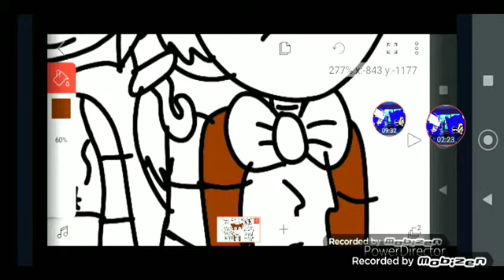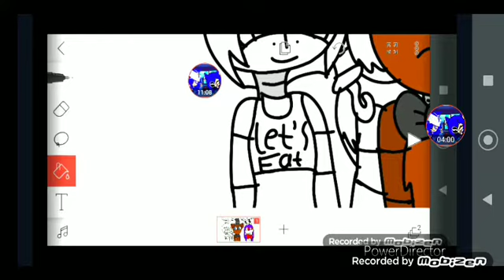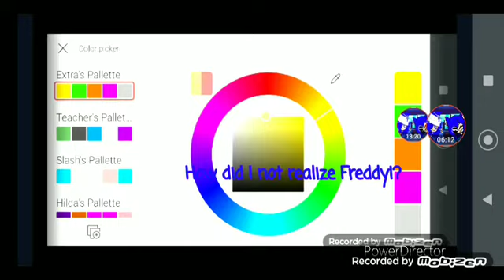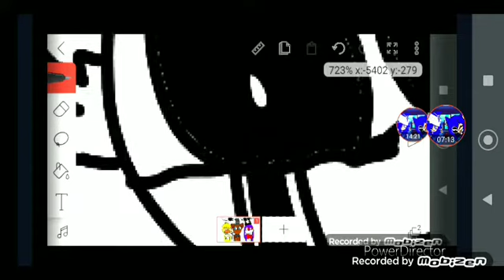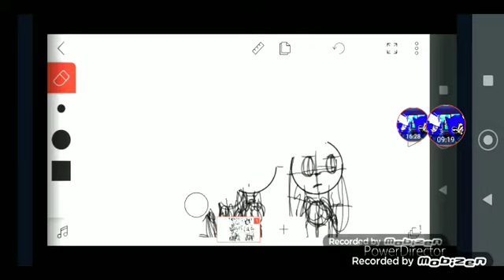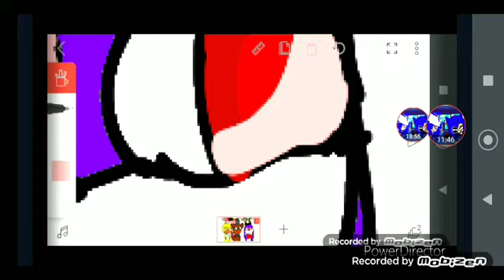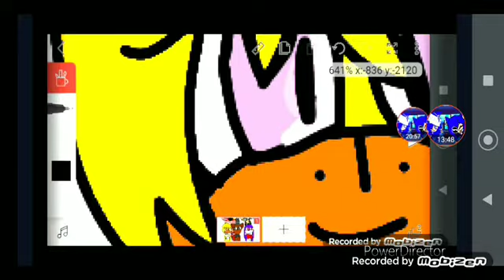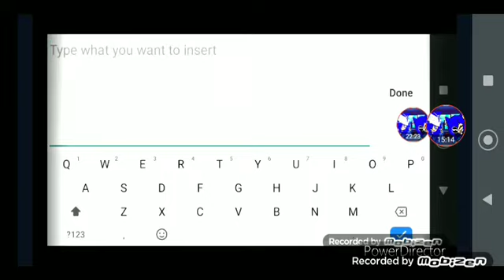Fnaf speedpaint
srry for any background noise